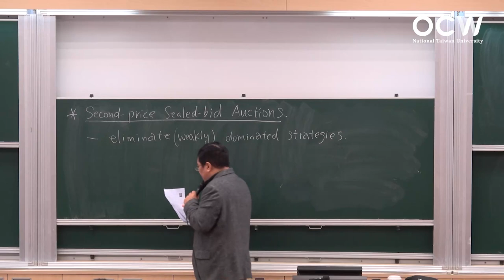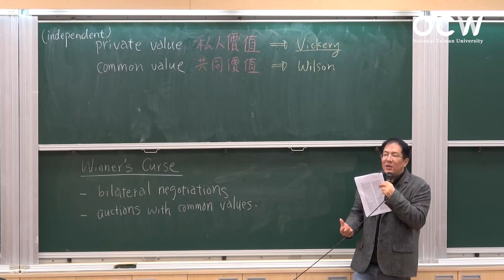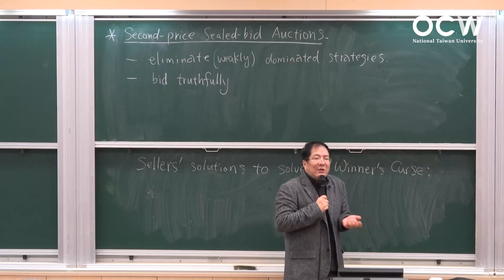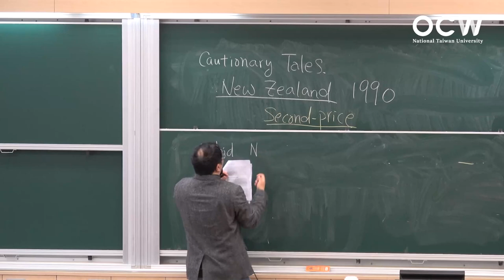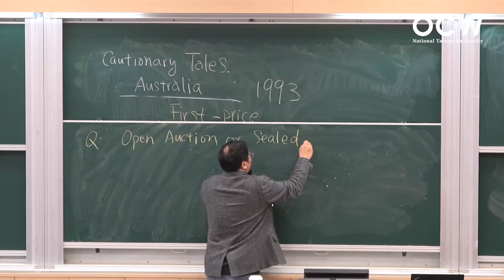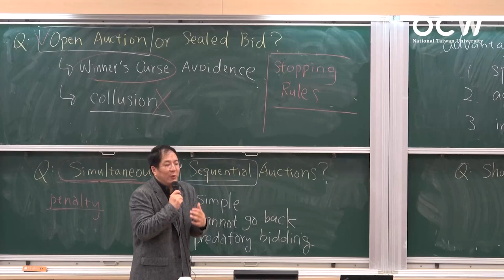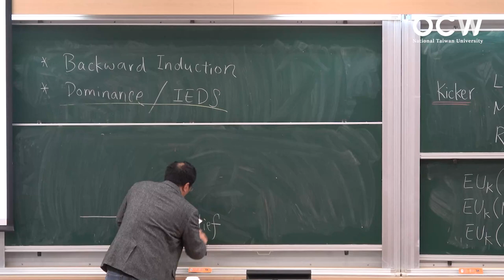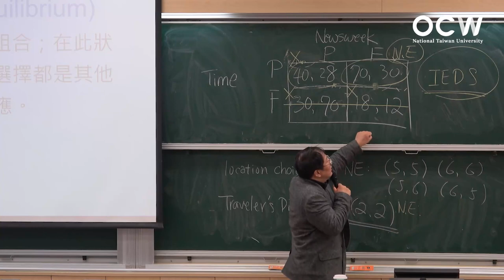賽局與生活 07. 拍賣：贏家詛咒、機制設計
00:00:00 Opening
00:00:15 拍賣分析
00:17:52 贏家詛咒
00:50:48 頻譜拍賣背景
01:20:01 頻譜拍賣機制
01:42:58 納許均衡